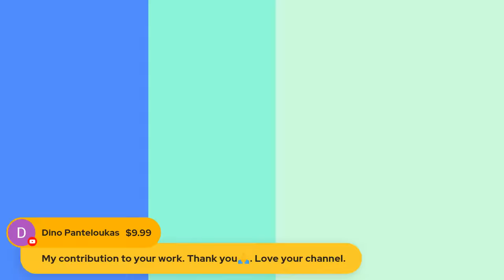{Live!}The October 4th Intel Drop ft. CIA Analyst Larry Johnson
CIA Analyst Larry Johnson joins us once again to give us a deeper perspective on US policy in Africa, Ukraine/Europe, China/Asia, & the BRICS expansion and what it means to US dollar hegemony and the outbreak of war.